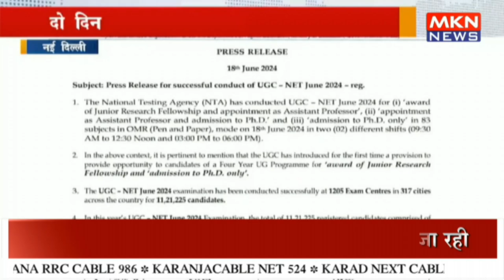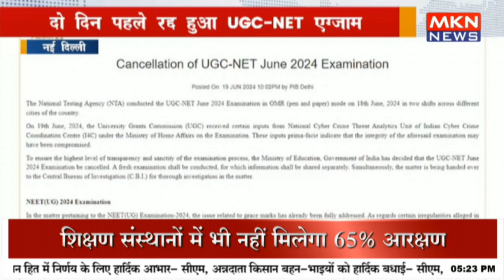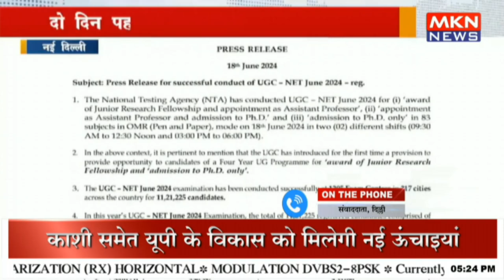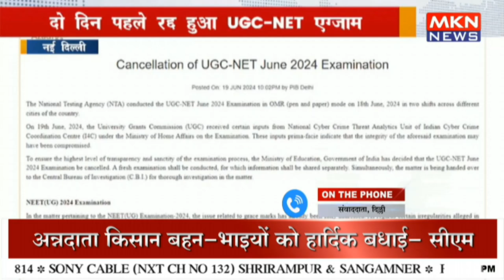नई दिल्ली - दो दिन पहले रद्द हुआ UGC NET एग्जाम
शिक्षा मंत्रालय ने नेशनल टेस्टिंग एजेंसी (NTA) द्वारा आयोजित की गई यूजीसी-नेट परीक्षा को रद्द करने का एलान कर दिया है। परीक्षा आयोजित होने के एक दिन बाद ही सरकार ने परीक्षा रद्द करने का निर्णय लिया और सभी को चौंका दिया। एनटीए द्वारा आयोजित की जाने वाली नीट मेडिकल एंट्रेंस परीक्षा भी सवालों के घेरे में है और फिलहाल सुप्रीम कोर्ट इसकी समीक्षा कर रहा है। अब यूजीसी-नेट परीक्षा रद्द होने से गंभीर सवाल खड़े हो गए हैं। गौरतलब है कि इस बार एनटीए ने ऑफलाइन तरीके से ओएमआर शीट पर परीक्षा कराई थी। देशभर में 317 केंद्रों पर 11.21 लाख छात्रों ने परीक्षा दी थी। हालांकि परीक्षा रद्द होने के बाद अब पूरी प्रक्रिया फिर से दोहराई जाएगी। वहीं इस मामले को लेकर तमाम राजनेताओं की प्रतिक्रियाएं भी सामने आ रही हैं। वे क्या कह रहे हैं, आइए जानते हैं...

The Ministry of Education has announced the cancellation of the UGC-NET exam conducted by the National Testing Agency (NTA). Just one day after the exam was held, the government surprised everyone by announcing its cancellation. The NEET medical entrance exam, also conducted by the NTA, is under scrutiny, and the Supreme Court is currently reviewing it. The cancellation of the UGC-NET exam has raised serious questions. Notably, this time the NTA conducted the exam offline using OMR sheets. A total of 1.121 million students appeared for the exam at 317 centers across the country. With the exam now canceled, the entire process will have to be repeated. Reactions from various politicians are emerging in response to this development. Let's hear what they have to say...